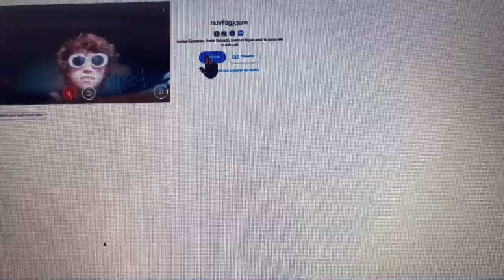rainbow suspenders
vlog 115 maybe. i’m unsure